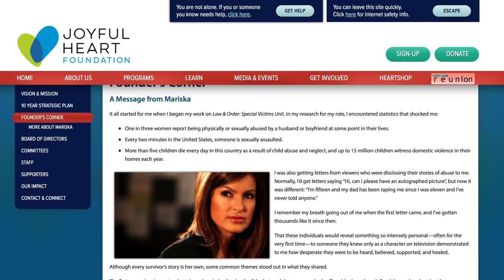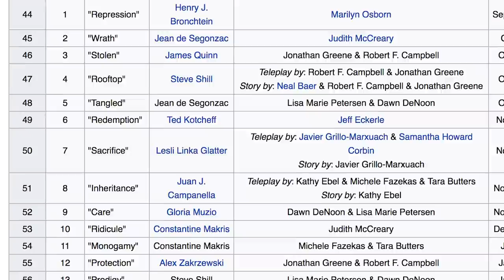The Untold Truth Of Law And Order: SVU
Watch the video for the untold truth of Law And Order: SVU!

Sex change | 0:00
Trial run | 0:48
Crossover king | 1:31
Not just an act | 2:04
The Trump episode | 2:50
Name game | 3:32